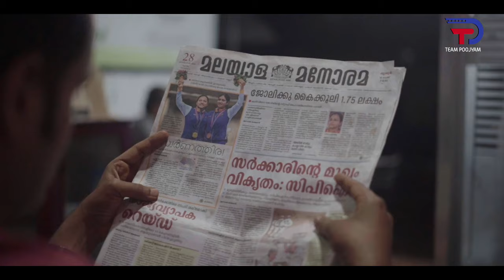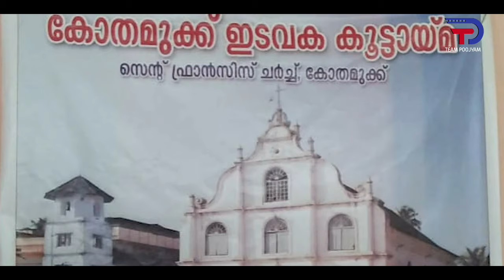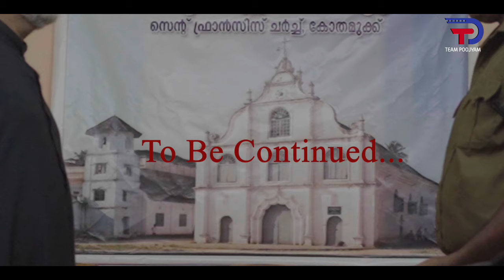KUZHIMADAM | EPISODE 2 | THE CLUE 🗝️ | CHAPTER - 1 | TEAM POOJYAM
Written and Directed by - LIJO K S
Chief Associate Director - AJITH M B
Editing & Mixing     - PRINCE FRANCIS
Director of Photography - AMAL P A
Technical Support - JIJO PALAKKAYAM
Technical Support - SANTO JOSE
Assistant D.O.P. - ALFIN ANTONY
P.R.O - JINS JOHNY
Team - VINOD KARUVANTHALA, EDWIN KURIAKOSE (CK), SOORAJ
Title Courtesy - JODIL DEV

JAYA BAKERY, PAVARATTY
AL- NOOR MOBILES & DUTY PAID, PAVARATTY

Special Thanks

പാവറട്ടി പബ്ലിക് ലൈബ്രറിക്കും ഭരണസമിതിക്കും
Fr.Jijo Theethai C M I
Fr.Sijesh George C M I
Sunil Louis
N J James
Jacob A J (ദൈവത്തിന്റെ സ്വന്തം)
Prince Francis
Shinoj Mohanan
Sheejo V J
Merchant Association Pavaratty
A J Varghese
Fendy Men's Q
Diagonal Bimal